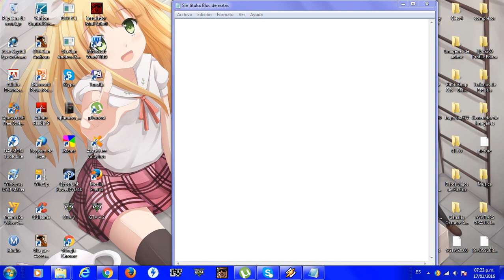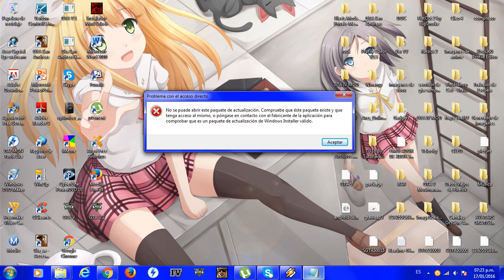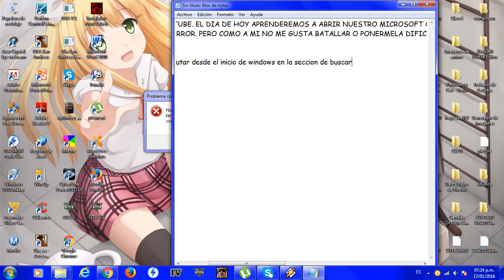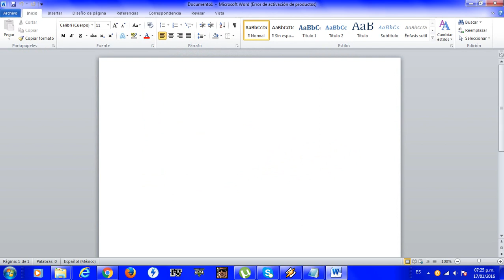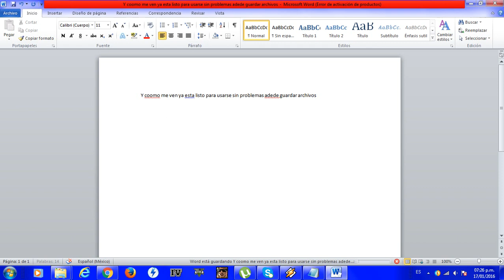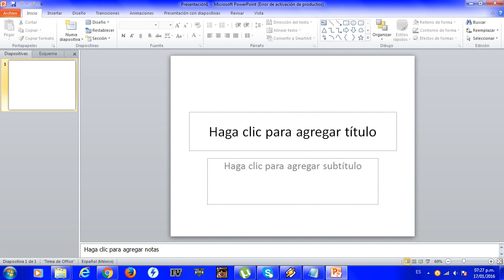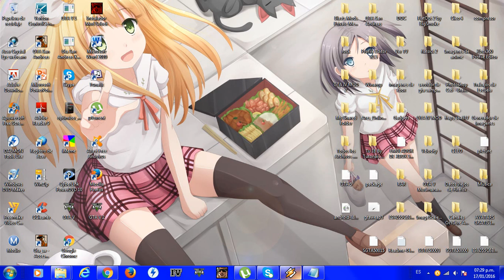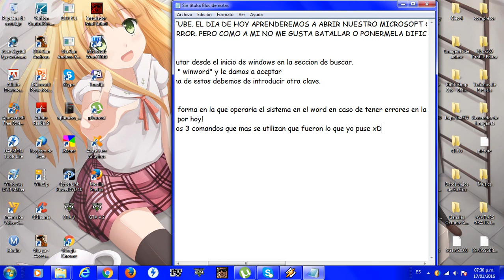Abrir Microsoft Office desde "Ejecutar" Comandos en caso de error al abrir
Veremos la 2da forma en la que se pueden abrir los programas de Microsoft Office desde el programa "Ejecutar" de nuestra pc en caso de que no se nos deje abrir ya sea por caducidad en el producto o fallos en los accesos directos.

1. Abrir el inicio de windows e irnos a "buscar" y poner "ejecutar"

2. Introducir los siguientes codigos dependiendo de con cual aplicacion tengas problema:

COMANDOS:
"winword" para abrir Microsoft Word
"excel" para abrir Microsoft Excel
"powerpnt" para abrir Microsoft Power Point

**Las palabras van sin comillas**